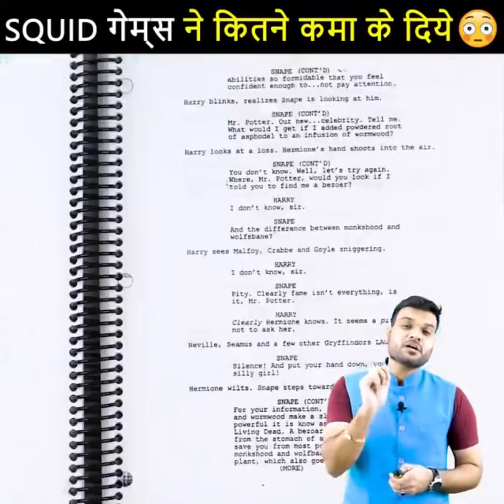Squid Games🤩 ने कमा लिए इतने रूपये 🔥 तकलीफे तो आएगी और चली जाएगी facts a2_amazing_facts by a2sir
1. How much money SQUID games have earned so far.
2. There will be troubles in life, but leave it and move on.
3. Keep this thing in mind for success in life.
4. It may be dark in India but why?
5. Hippo took the life of the savior.

१. SQUID GAMES ने अभी तक कितने रुपए कमा लिए |
२. जिंदगी में तकलीफे तो आएगी लेकिन उसे छोड़ के आगे बढ़ो |
३. जिंदगी में कामयाबी के लिए यह बात जरूर ध्यान रखे |
४. भारत में अँधेरा छा सकता है लेकिन क्यों ?
५. हिप्पो ने बचाने वाले की ही जान लेली |